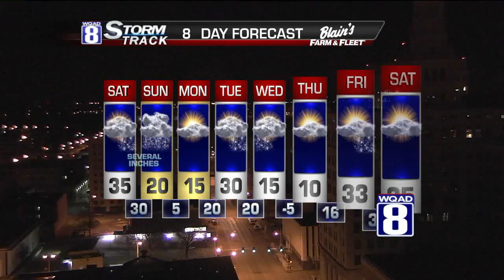StormTrack 8 Morning Forecast January 30, 2015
Today will be a much brighter day for us. Look for highs in the upper 20s to around 30 degrees with a nearly calm wind. A few clouds will overspread the area tonight with an increase in the breezes out of the south.

A rain/snow mix will develop in our area after lunch on Saturday. Shortly after nightfall, the rain/snow mix will be all snow with accumulating snow for the evening and overnight. 2-5 inches is likely by Sunday morning with another 1-3 inches coming during the daylight hours of Sunday. Snowfall totals will be the least for areas along US-20 where about 3 inches will fall. Hometowns between US-20 and I-80 will see 3-6 inches. Areas south of I-80 will see around 6 inches with a few spots possibly seeing a little more, especially for areas like Burlington, Wapello, Galesburg, Galva, and Kewanee.

Snow will really taper off Sunday afternoon…probably when the football game starts. Temperatures will fall as the snow event winds down. Sunday morning, we’ll have temperatures around 30 degrees with temps falling to about 5 Sunday night.

Another snow accumulation is possible Tuesday night into Wednesday. This one won’t be as significant, however it may fluff up a little more than the heavy, wet snow we’ll receive this weekend.